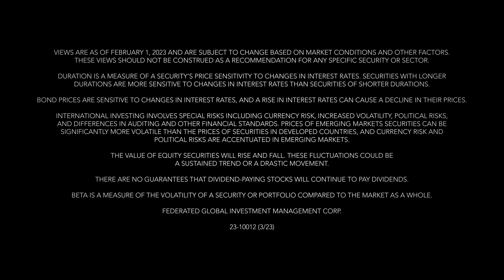Slow and steady wins the race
Steve Chiavarone, senior portfolio manager, equity strategist and head of multi-asset solutions: The words of the day are “caution” and “patience.” Views as of 2-1-2023.